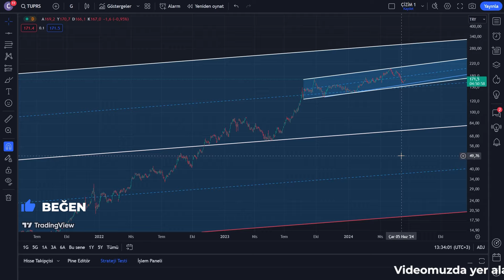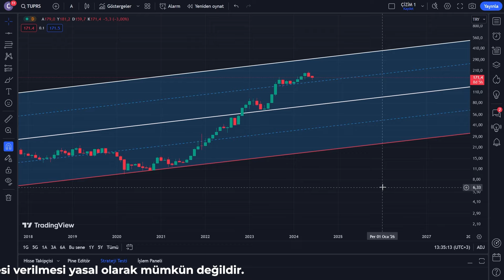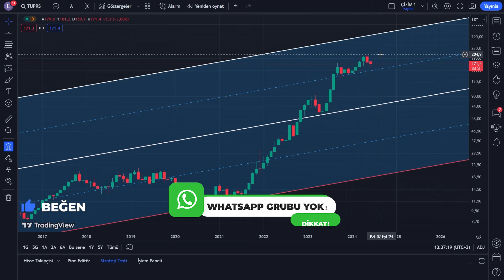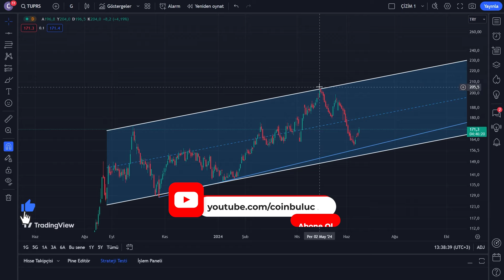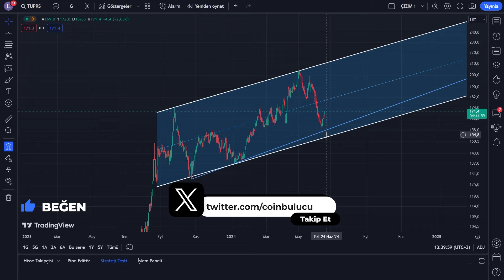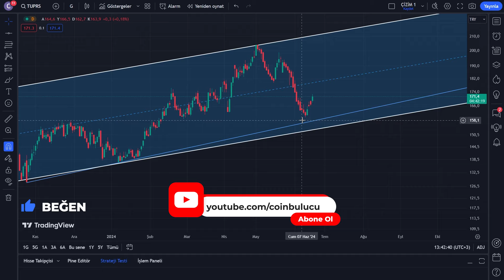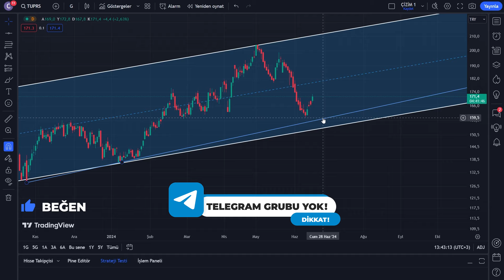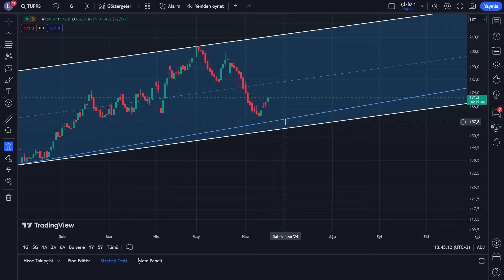TÜPRAŞ HİSSE SERT DÜŞÜŞÜN TEPKİ YÜKSELİŞİNİ YAPIYOR! TUPRS Hisse Teknik Analiz - Borsa Yorum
Tüpraş Hisse Analiz - TUPRS Yorum - Borsa Teknik Analiz - Hisse Senedi Yorumları - Alınır mı - Hedef

Merhaba, bu videoda Borsa İstanbul'da TUPRS kodu ile işlem gören Tüpraş hissesinin teknik analizini yapıyoruz. Tüpraş, Türkiye'nin en büyük petrol rafinerisi ve enerji şirketlerinden biridir ve uluslararası arenada önemli bir yere sahiptir. Tüpraş hisse senedi, yatırımcılar arasında büyük ilgi görmekte ve sıkça takip edilmektedir. Bu analizimizde, TUPRS hisse senedinin teknik göstergelerini, trendlerini ve potansiyel hareketlerini detaylı bir şekilde inceleyeceğiz.

Tüpraş hissesinin TUPRS mevcut durumunu değerlendirirken, teknik analiz yöntemleri ile destek ve direnç seviyelerini belirleyeceğiz. Ayrıca, hareketli ortalamalar, RSI ve MACD gibi popüler indikatörler aracılığıyla Tüpraş hisse senedinin gelecekteki olası hareketlerini öngörmeye çalışacağız. Tüpraş hisse analizi yaparken, aynı zamanda piyasaların genel durumunu ve sektörel gelişmeleri de göz önünde bulunduracağız.

TUPRS hissesinin analizi sırasında, Tüpraş'ın finansal performansını, üretim kapasitesini, uluslararası pazarlardaki yerini ve genel işletme stratejilerini de dikkate alacağız. Bu faktörler, Tüpraş hisse senedinin değeri üzerinde önemli bir etkiye sahiptir. Bu videoda, Tüpraş hissesi TUPRS hakkında en güncel ve doğru bilgileri sunarak, yatırım kararlarınızı daha bilinçli bir şekilde almanıza yardımcı olmayı amaçlıyoruz.

Tüpraş hisse yorumları ve son dakika gelişmeleri ile Tüpraş hisse alınır mı sorusuna yanıt arayacağız. Ayrıca, Tüpraş hissesi TUPRS hakkında yatırımcıların merak ettiği tüm detayları ve hisse senedinin gelecekteki potansiyelini tartışacağız. Tüpraş hisse yorumları ile ilgili olarak uzman görüşlerine ve piyasadaki genel trendlere de değineceğiz.

Bu videomuzda, Tüpraş hissesinin TUPRS teknik analizini detaylı bir şekilde sunarak, yatırımcıların doğru ve bilinçli kararlar almasına yardımcı olmayı hedefliyoruz. TUPRS hisse senedi hakkında daha fazla bilgi edinmek ve Tüpraş'ın gelecekteki performansını değerlendirmek için videomuzu sonuna kadar izlemeyi unutmayın.

Tüpraş hakkında kısa bilgi:

Tüpraş, Türkiye'nin en büyük rafineri şirketidir. Resmi adı Türkiye Petrol Rafinerileri A.Ş. olan Tüpraş, 1954 yılında kurulmuştur. Şirketin merkezi İzmir'dedir ve Türkiye'nin çeşitli bölgelerinde rafinerileri bulunmaktadır.

Tüpraş hisseleri, Borsa İstanbul'da (BIST) işlem görmektedir. Hisse kodu "TUPRS" şeklindedir. Tüpraş, BIST 30 endeksinde yer alan önemli şirketler arasındadır.

Tüpraş, petrol ve petrokimya ürünlerinin rafinajını gerçekleştirir ve bu ürünleri Türkiye'deki ve uluslararası pazarlardaki müşterilere sunar. Şirketin rafineri tesisleri, ham petrolün işlenerek benzin, motorin, fuel oil, LPG, jet yakıtı ve diğer petrol ürünlerine dönüştürülmesini sağlar.

Tüpraş'ın hisseleri, petrol fiyatlarındaki dalgalanmalar, döviz kurlarındaki değişiklikler, enerji sektöründeki gelişmeler ve ekonomik koşullar gibi faktörlerden etkilenebilir. Bu nedenle, Tüpraş hisseleri yatırımcılar için risk içeren bir yatırım olabilir.

Tüpraş hisseleri hakkında daha ayrıntılı ve güncel bilgilere, Borsa İstanbul'un resmi web sitesi veya finansal haber kaynaklarından ulaşabilirsiniz.